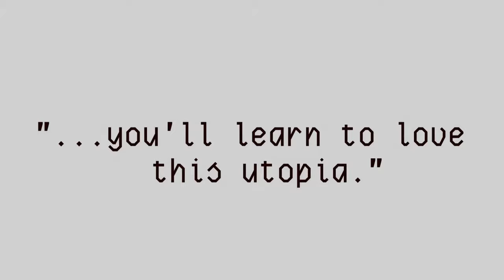Danganronpa Online: The Graceful Stratos - Teaser 2.0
17 Former Ultimates were invited to utopia. But utopia was not what they thought. Now in the skies of Satoria, a sinister KILLING RITUAL is about to awaken...

WEEKLY RELEASES BEGIN MAY 3RD.

𝐀𝐁𝐎𝐔𝐓:
"THE GRACEFUL STRATOS" is a live fangan RP series featuring 17 participants, 200+ unique CGs, mix of familiar and unfamiliar characters, tons of custom assets, an original setting, and an epic multi-chapter saga inspired by Danganronpa!

This story will be shown from the perspective of RONIN, the Fallen Martial Artist.

𝐁𝐀𝐂𝐊𝐆𝐑𝐎𝐔𝐍𝐃:
When "THE GRACEFUL STRATOS" was initially started, 17 players and their respective "Fallen One" characters were thrown into the setting, forced to advance the plot of their own accord in weekly sessions.

At the end of each chapter, one of the Fallen will kill another, and a Trial of Class will be held to determine the killer. If they succeed, the killer will be executed. But if they fail, everyone else will be executed instead.

This is a FANGANRONPA meets CASTLE IN THE SKY story. Do you wish to observe?